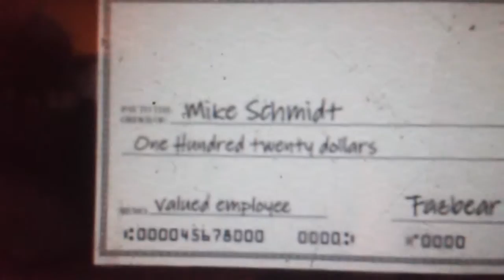25 March 2016